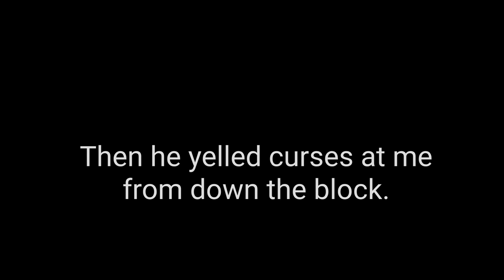I Need $20! Have a Coke Zero🥤Mexico City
He needs $20 from every Gringo he sees, since he "just got robbed" all the time.

I spotted the dude from the Harald Baldr, Bald & Bankrupt, Simon Wilson travel vlogs in Mexico City.

He didn't like it when I instead also offered him a Coke Zero, the same as Harald Baldr did.

How did this chance meeting happen? I recognized him, turned on the video, and sure enough, he came right toward me. Actually, I wish I did buy him a Coke Zero, but I don't think he wanted it. Well, he left too quickly.

This video will make sense to you if you see the Harald Baldr video where 'Leon" originally asks for money -- the exact same story
With two other Youtubers:

Do you need a web site? A friend offers a very low price to create, and update your site anytime you need, for a low fee. Just tell them anytime you want an update done, and it Is done fast. Easy. This friend has been doing this for 15 years. He can set up online stores, anything. Tell him I sent you. You will be well taken care of and appreciated.

Jason Rupp